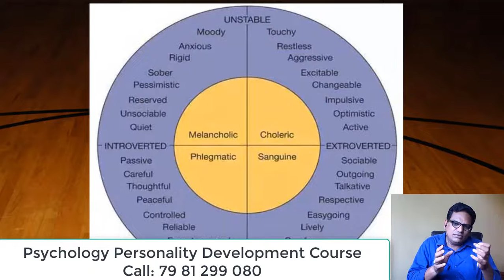Psychology Personality Behavior Telugu Cell: 91 79 81 299 080